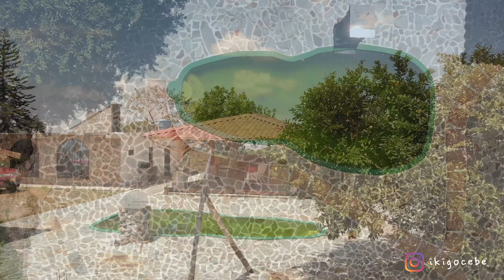Villa Las Pampas & Volcano Nevado del Ruiz - Mavic Air Video in 4K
Uno de los videos que hemos filmado y editado para AguacateOnline.  🥑🥑🥑

Estamos en Colombia. Si quieres un video como este, no dudes en contactarnos desde:

One of the videos we've shot and edited for AguacateOnline. 🥑🥑🥑